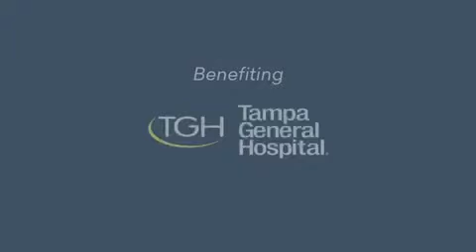The Blackwell Snaredrum auction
The Blackwell snaredrum will be sold in an online auction on Ebay
The auction will start on May14  2024